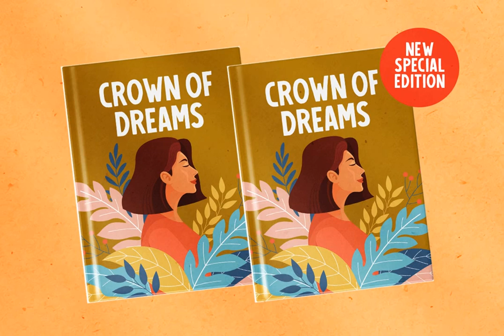Download Bulgary Reagans Font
Immerse yourself in the world of typefaces with our feature video on the mesmeric, Bulgary Reagans Font. Available for download at YouWorkForThem, this duo font dances gracefully on the fine line between engaging playfulness and casual finesse.

Bulgary Reagans embodies the charm of a handwritten sans serif, intertwined eloquently with a natural handwriting script. This versatile typeface is your perfect partner for creating headlines that captivate, logotypes that define, and branding that resonates. It's the seamless solution for apparel designs, enchanting invitations, memorable packaging, and impactful advertising.

As a sophisticated addition to your creative toolkit, Bulgary Reagans offers uppercase & lowercase characters, numbers, and punctuation. It features alternates & ligatures, and is multilingual with PUA encoding. To fully experience the rich breadth of this font, we recommend applications that support OpenType features and Glyphs panels, such as Adobe's suite of tools and Corel Draw.

Explore the charming versatility of Bulgary Reagans and enrich your design potential. The world is but a canvas to our imagination, so why not paint it beautifully with the right font?